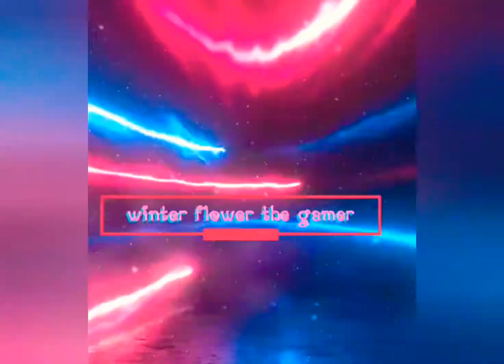Roblox All of musa Transformations up to Sirenix